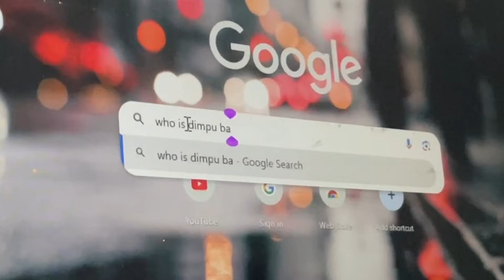⁠@DimpusVlogs ৰ লগত কিহৰ সম্পৰ্ক😍 || Prank Call to Saini Devi || Assamese Prank Call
@DimpusVlogs ৰ কইনাৰ লগত Prank Call😍 || Prank Call to Saini Devi || Assamese Prank Call

Your Queris-
Prank Call to Saini Devi
A Prank Call to Dimpus Vlog girlfriend
Prank call to Dimpu Baruah girlfriend
Saini Devi
Dimpu Baruah
Prank Call to Dimpu Baruah
Dimpu baruah girlfriend Saini Devi
Assamese Prank Call
Assamese prank call to Saini Devi
Assamese prank video new
Dimpus vlog
Dimpus vlog prank call
Prank call to dimpus vlog
Dimpu baruah Prank Call
Dimpu Baruah girlfriend Prank Call
Assamese Prank Call to Dimpus vlog
Dimpus Vlog new video
Dimpu Baruah new home tour 2024
Saini Devi prank call
Dimpus vlog girlfriend
Dimpu baruah girlfriend Saini Devi prank call
Assamese Prank Call to Dimpu baruah
Dimpu Baruah new video
A Prank Call to Dimpu Baruah
Saini Devi reels
Assamese viral girl
Saini Devi interview
Saini Devi and Dimpu Baruah love story
Dimpu Baruah Interview
Dimpu Baruah and Saini Devi interview
Assamese Prank Call 2024
Dhritiman Kalita
Prank Call
Assamese YouTuber
Dimpu baruah controversy
Dimpu baruah real girlfriend
Dimpus Vlog New
Saini Devi
Dimpu Baruah
Assamese Prank Call
Dimpus vlog
Dimpus vlog girlfriend
Saini Devi reels
Assamese viral girl
Saini Devi interview
Dimpu Baruah Interview
Dhritiman Kalita
Prank Call
Assamese YouTuber
Dimpu baruah controversy
Dimpus Vlog New
Assamese Prank Call
Dhritiman Kalita
Kalita Dhritiman

.Jai Hind.